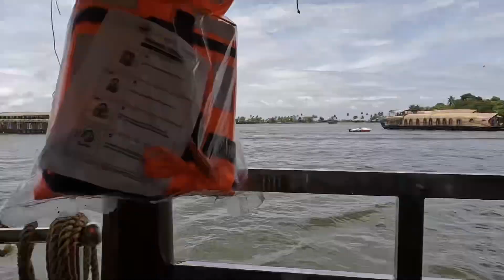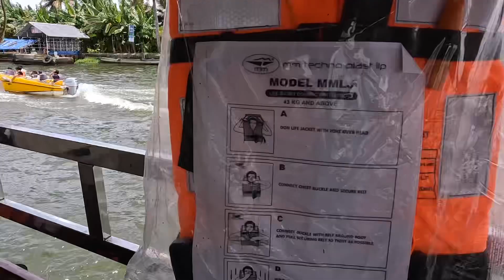Jet ski experience